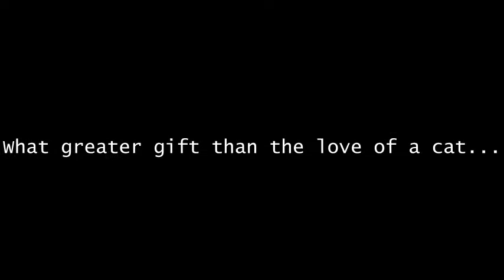Remembering Oreo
Pictures of Oreo at Goodspeed Station - Haddam, CT